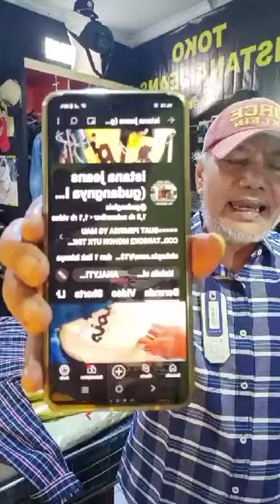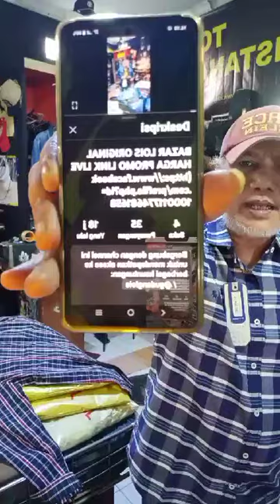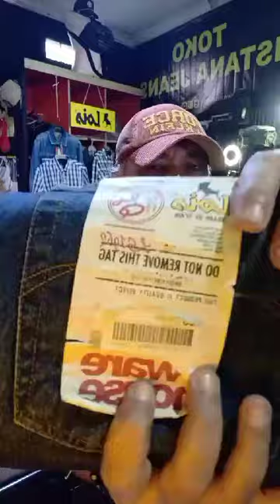BAZAR LOIS ORIGINAL HARGA PROMO LINK LIVE